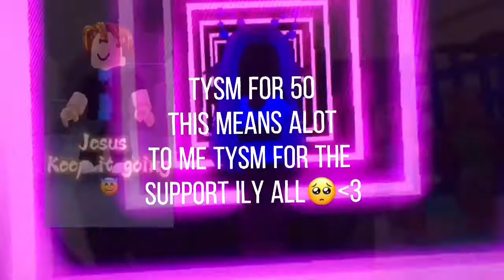50 subscribers special✨